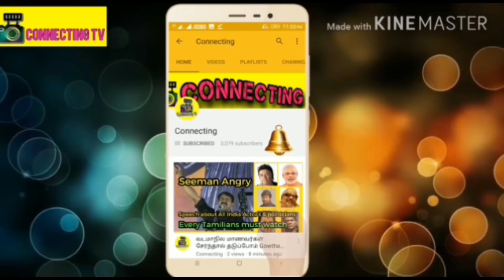பரபரப்பு நடிகர் ஆர்யாவை அசிங்கப்படுத்தி விரட்டிய பெண்கள் ! huge women's protest against arya